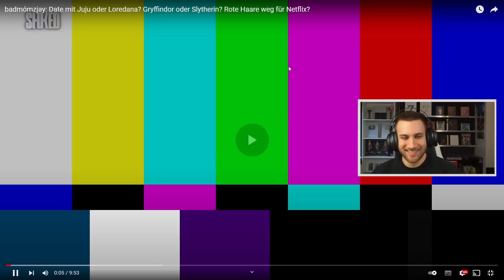DIESE Fragen sind ZU lustig!! 😂 badmómzjay: Date mit Juju oder Loredana? Gryffindor oder Slytherin?